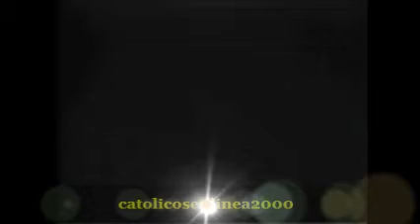Ejercicios Espirituales 9: "El Conocimiento del Mundo"